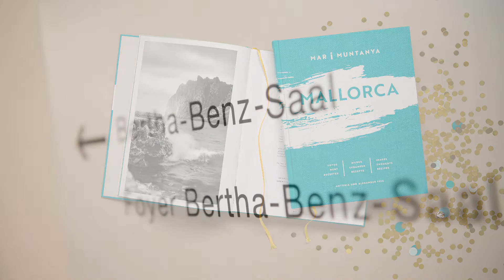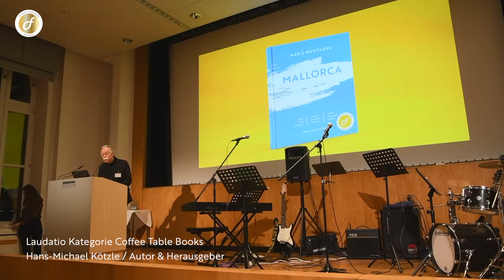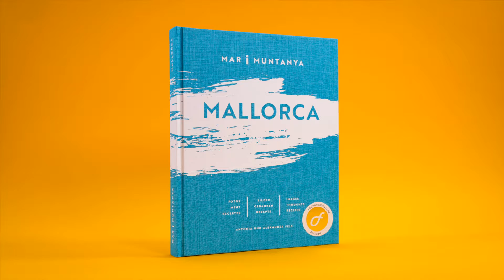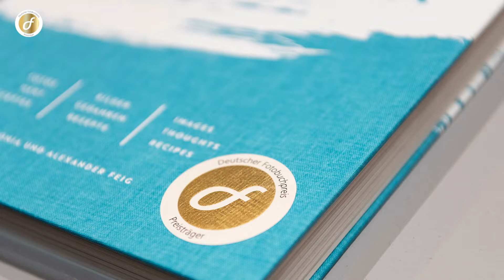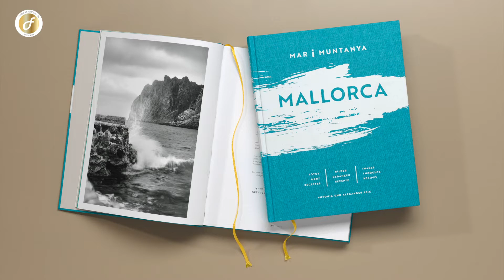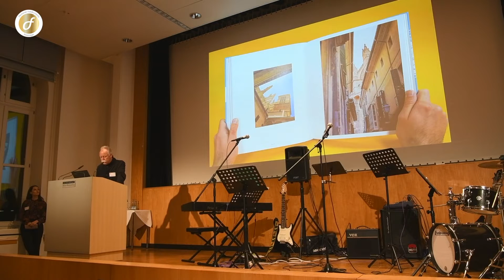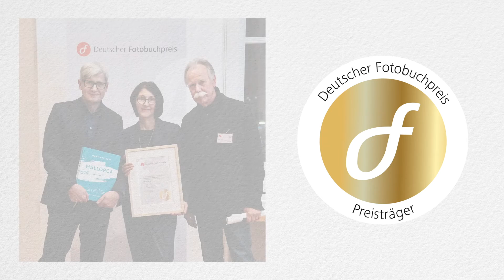Deutscher Fotobuchpreis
Preisverleihung Deutscher Fotobuchpreis 19|20 in Gold für Mallorca Mar i Muntanya | Kategorie Coffee Table Book